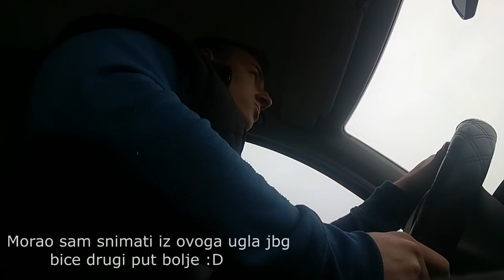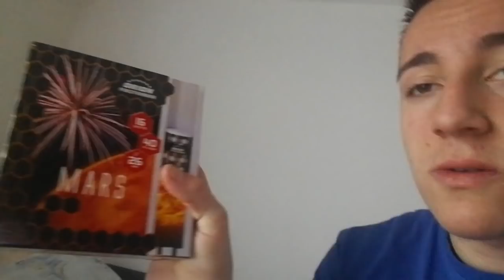MOJA NOVA ZALIHA PETARDI ZA 2018 ! ❤️ (part 3)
Uživajte! ♥